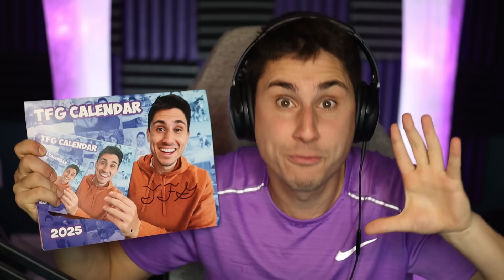New Roblox Need More Heat Ending Made Me Cry!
New Roblox Need More Heat Ending Made Me Cry | The Frustrated Gamer Roblox Need more heat good ending is here! Let's play Roblox Need more heat with the Frustrated Gamer!